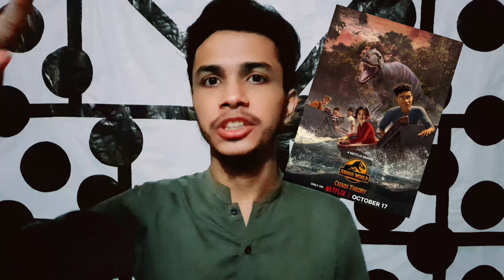JURASSIC WORLD CHAOS THEORY Season 2 Review : Dinosaur's ☠️ Netflix Urdu Series ( UMER HUNTER PRO )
NETFLIX ANIMATED SERIES DINOSAUR

About - In This Video I Have Given Review On  "JURASSICWORLDCHAOSTHEORYSEASON2 2024 ".

I Hope You Will Get Sufficient Information From This Video & Don't Forgot To Tell Your Experience On Comment Box For This Show.

If you liked this Video please don't forget to SUBSCRIBE and press the notification BELL🙏 for more NEW video's.MOVIES WEB SHOWS Ya phir entertainment se related kuch bhi dekhna pasand hai.
Or meri puri koshish rahegi ki mai tum logo ko wo sab deliver kar saku..